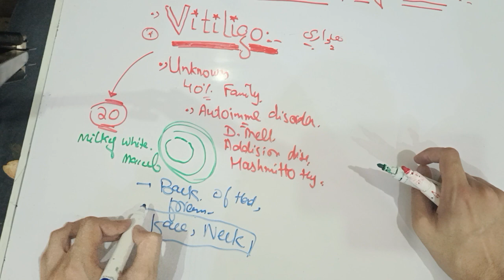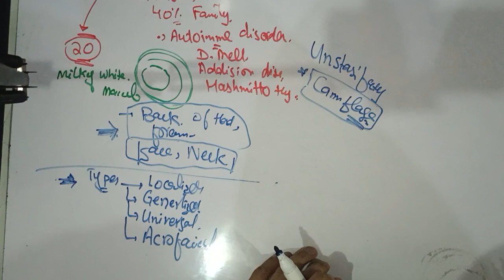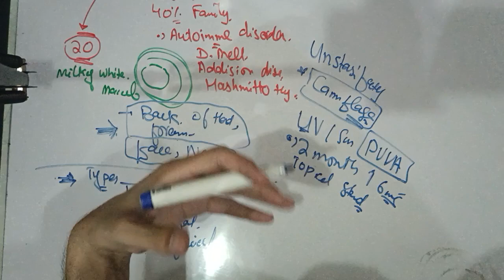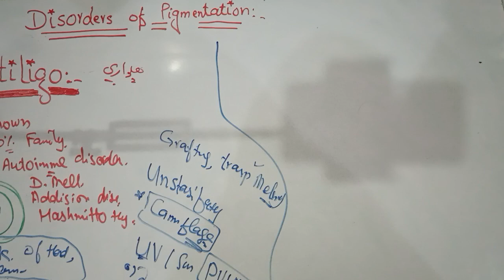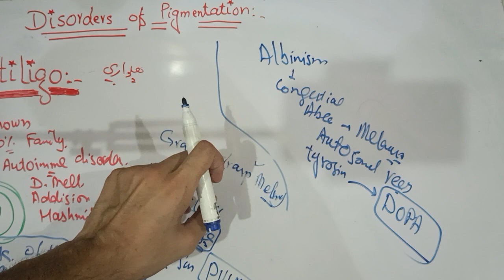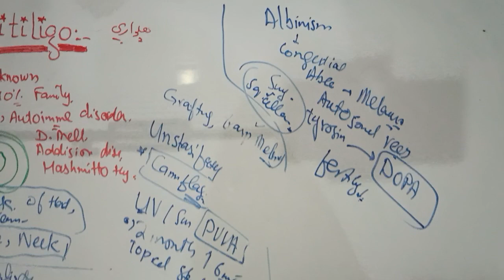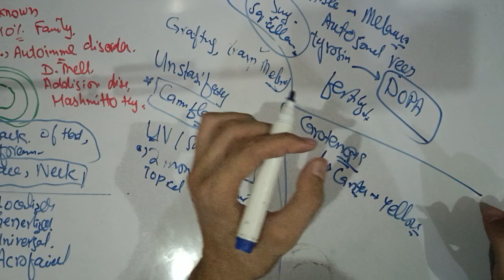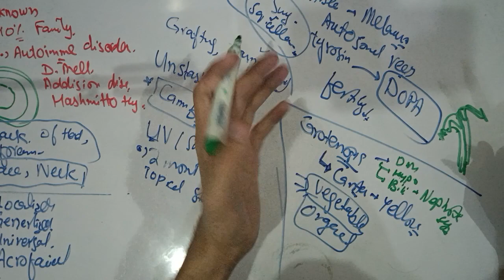Disorders of skin pigmentation dermatology lecture #13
vitiligo
vitiligo treatment
vitiligo causes
vitiligo doctor
vitiligo symptoms
vitiligo cure
vitiligo skin
vitiligo model
 vitiligo treatment in india
what is vitiligo
vitiligo makeup
vitiligo dr berg
 doença vitiligo
vitiligo tem cura
vitiligo explained
 o que é vitiligo?
what causes vitiligo
 how to treat vitiligo
 how to prevent vitiligo
 how to get rid of vitiligo
 vitiligo skin condition
vitiligo treatment cream
bitiligo

albinism
what is albinism
living with albinism
 albinism eyes
born with albinism
albinos
albinism genetics
albinism explained
 people with albinism
 albinism disease
person with albinism
leven met albinisme
oculocutaneous albinism
 albinisme
albinismo
albinism doc
albinism sun
 oculocutaneous albinism type 1
albinism baby
albinismus
albinism types
albinism usmle
 albinism black
 april albinism
albinism makeup
 albinism people
 albinism beauty
skin pigmentation disorders
 disorders of pigmentation
types of skin pigmentation disorders
 pigmentation disorder
pigmentary disorders of the skin
pigmentation of skin, skin pigmentation
skin pigmentation disease
causes of skin pigmentation
skin pigmentation loss
pigmentation skin care
skin pigmentation cure
skin pigmentation kaya
vitamins for skin pigmentation
 skin pigmentation types
 skin pigmentation cream
skin care for hyperpigmentation
autoimmune disease
 skin condition
 vitiligo
vitiligo
Vitiligo is a condition that causes patches of skin to lose their pigment. It can affect people of all ages and races, and there is no known cure. However, there are treatments available that can help to improve the appearance of the skin.
vitiligo starting stage
 vitiligo skin, vitiligo makeup
vitiligo treatment in tamil
vitiligo pronunciation
vitiligo tattoo cover up
 vitiligo model, vitiligo surgery treatment
vitiligo makeup tutorial
 vitiligo causes
vitiligo treatment in bangladesh
vitiligo symptoms
 vitiligo skin fortnite
vitiligo tik tok
. vitiligo
vitiligo: vitiligomakeup vitiligofoundation vitiligostyle vitiligobeauties vitiligomovement vitiligopositivity vitiligopower vitiligoproud vitiligouncovered vitiligonationunited.
dermatologist in rmi peshawar, best dermatologist in peshawar
skin specialist in hayatabad
lady skin specialist in peshawar
best female dermatologist in peshawar
skin specialist in hayatabad peshawar
dr. sofia
dr. umer aftab butt
dr. azer rashid, rmi
rehman medical institute
ask rmi, all you need
 dermatologists in hayatabad peshawar
world vitiligo day
best vitiligo treatment cream
what is the best treatment for vitiligo
how to cure vitiligo in a month
dermatology lectures
 dermatology lectures selfless medicose dermatology lectures in hindi
dermatology lectures mbbs
 dermatology lectures online
dermatology lectures for residents
dermatology lectures jj medicine
 dermatology lecture by dr najeeb
 dermatology lectures revision
 dermatology lectures usmle
Introduction to dermatology
 Dermatology for beginners
 Dermatology for students
Dermatology basics,
Dermatology skin lesions
Describing skin lesions
Dermatology for medical students
 Dermatology for nursing students
 Dermatology for health care
Approach to dermatology
Approach to skin lesions
Macules vs patches
Papule vs plaque
 Erosion vs ulcer
How to describe a skin lesion
 JJ Medicine
Pre-med
 Premed
Med Student
 Medical School
, Med School
 Medical Student
 dermatology
dermatologist
cosmetic dermatology
how to become a dermatologist
 day in the life dermatologist
dermatology vs plastic surgery
 so you want to be, acne
 rosacea
eczema
psoriasis
 mohs
 mohs micrographic surgery
dermatopathology
dermatology subspecialties
should i become a dermatologist
 dermatology residency
 dermatology nurse practitioner
dermatology physician assistant
what is dermatology
 scope of dermatology
scope of dermatology in pakistan
 eligibility of dermatology
duration of dermatology
subject of dermatology
fee of dermatology in public sector
 fee of dermatology
do
Dermatology usmle